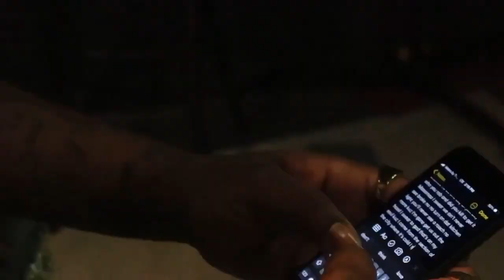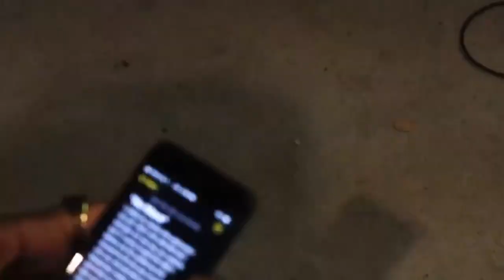Jay Bird - No More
Studio performance Shoot by Auxxtheshoota Dallas let’s go oakcliff let’s go BrickBaby4L